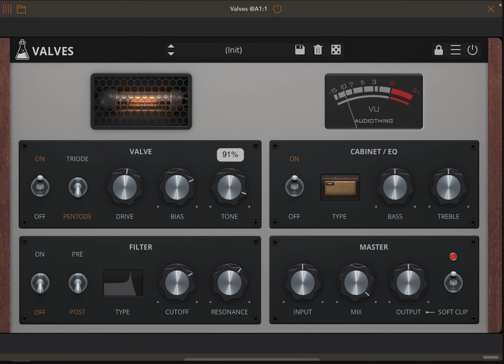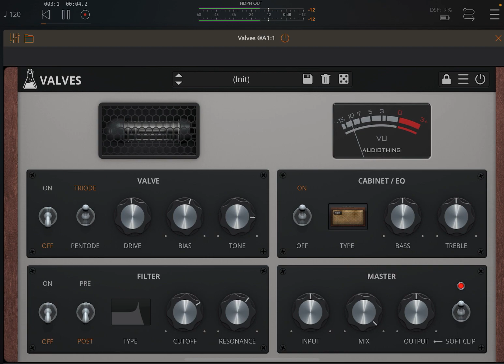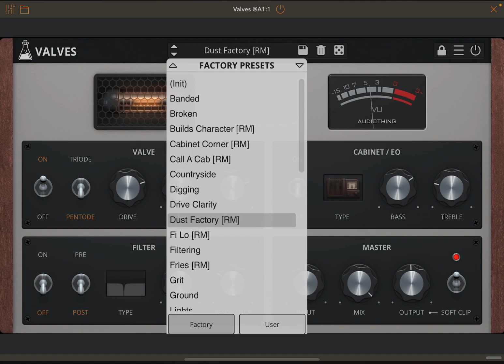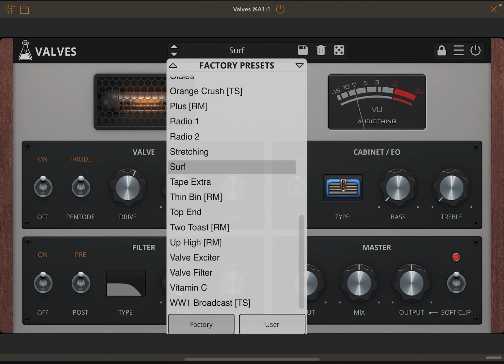Valves on Acoustic guitar (Tube Overdrive Vintage Valve Emulation by AudioThing)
Tried a few random chords and tabs on an acoustic Taylor guitar.
Original recording was made in Cubasis using the iPad's built-in microphone.